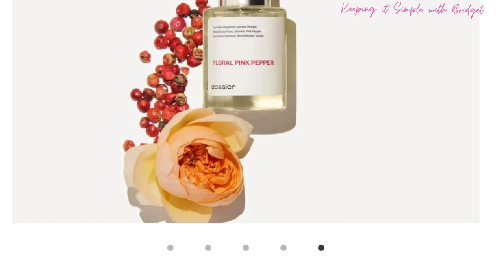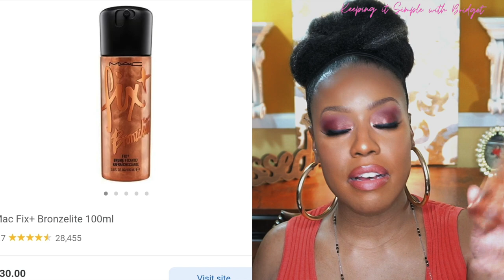Beauty Favorites ✾ Makeup ✾ Skincare ✾ Hair Care ft. Dossier Fragrance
Hi everyone! I am back with a favorites video! Let me know if you have tried any of the products! Smooches!

Products mentioned:
➺➺➺ Dossier FLORAL PINK PEPPER and FLORIENTAL CEDARWOOD
Save money on Dossier perfumes
➺➺➺ SEPHORA COLLECTION
Microsmooth Multi-Tasking Baked Face Powder - shade 56
➺➺➺ SEPHORA COLLECTION
Best Skin Ever Liquid Foundation - shade 35N
➺➺➺ StriVectin S.T.A.R. Light Retinol Night Oil
What's on my face:
➸➸ Fashion Fair Iconic Pressed Setting Powder  - Color: Enchanting Amber
➸➸ UOMA By Sharon C - One and Done - Complete brow styler
➸➸ Too Faced Killer Liner 36 Hour Waterproof Gel Eyeliner
➸➸ MILK MAKEUP Lip Color - Color: C.R.E.A.M.
➸➸ BECCA - Shimmering Skin Perfector Pressed High Lighter, Opal

✔︎✔︎✔︎The Lip Bar
Shop SKINSTORE.COM
By no means should you ever feel obligated to use my links. However, if you so graciously decide to do so, every penny goes back into my channel. Your love, support, and involvement in this youtube family is very much appreciated. Smooches!